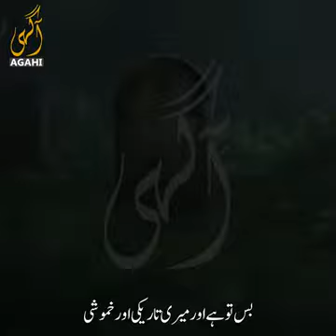Agahi ||ibrat (real life)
agahi ibrat...insaan ki asli pahchan